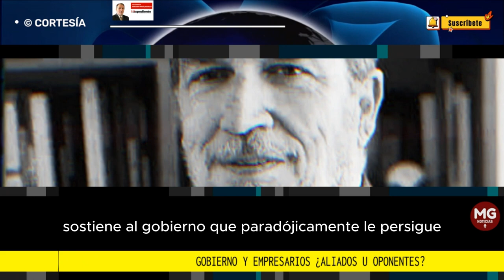GOBIERNO Y EMPRESARIOS ¿ALIADOS U OPONENTES) 🎯 Por: Bernardo Henao Jaramillo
Quienes han investigado las relaciones que deben sostener el Estado y la empresa privada llegan cada vez más a concluir que una estrecha colaboración entre las empresas y el gobierno contribuye al desarrollo, pues, acelera el crecimiento e incrementa la efectividad del estado desarrollista. Se trata de una acción colectiva.